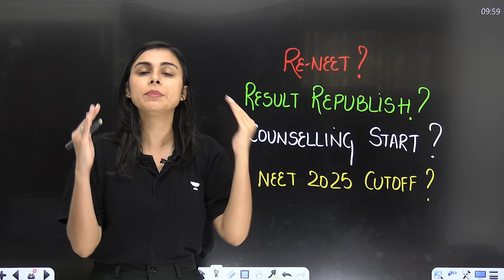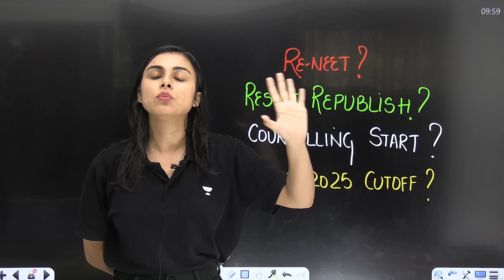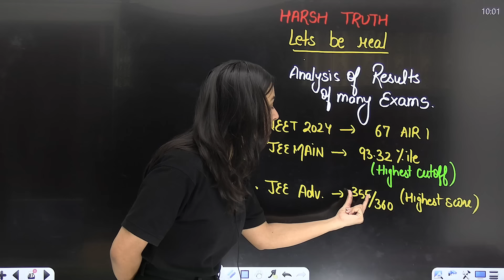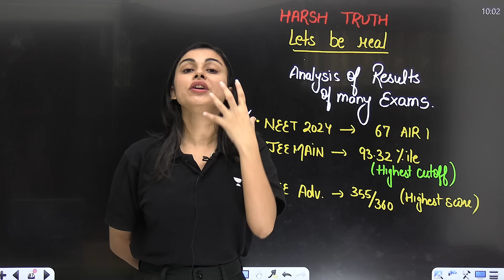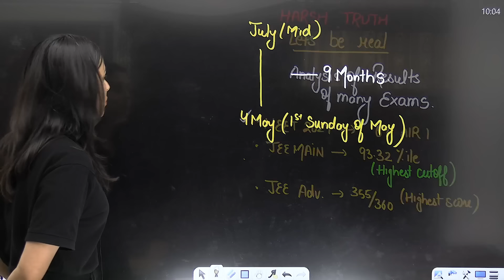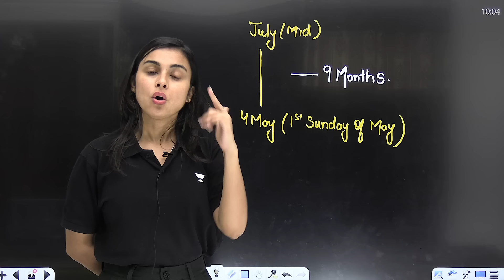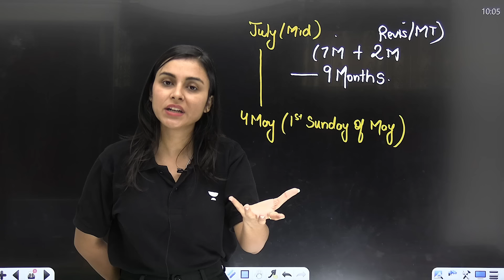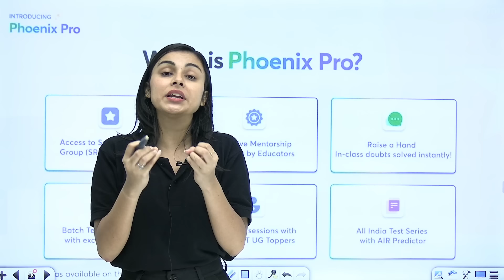RE-NEET Possible or Not | NEET Counselling 2024 Date | Anushka Choudhary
➡️Phoenix Pro Batch for NEET 2025 by Team Ninjas